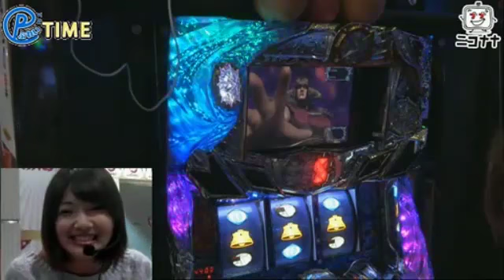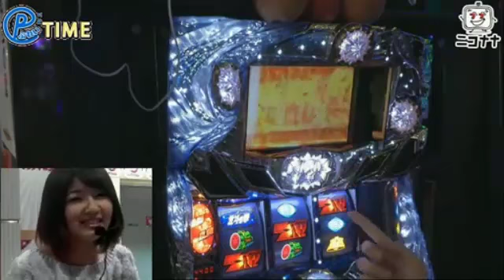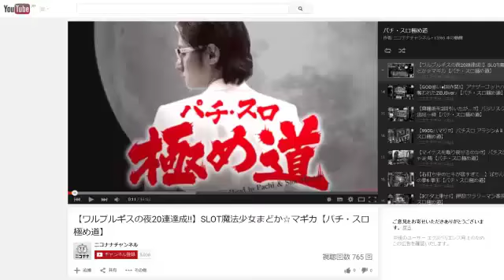【オーラがレインボー!!】パチスロ北斗の拳 強敵【Re:ぷれいTIME】 [パチスロ][スロット][パチンコ]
お金のない、お笑い芸人「Re:ぷれい」の投資金で敏腕(?)スロッターが勝ち方を教えてあげる番組!

はたして「Re:ぷれい」に勝ち方を教えてあげることは出来るのか!?
また、【Re:ぷれいの持ちネタ、パチ・スロあるある】に要注目!

パチスロにもお笑いにも要注目だっ!

■出演者
ナオヤ
「Re:ぷれい」はらだstyle
「Re:ぷれい」シュン

■3月10日(木)の実戦機種
パチスロ北斗の拳 強敵

ウイング市川駅南店

(C)武論尊・原哲夫/NSP 1983, (C)NSP 2007 版権許諾証YFC-128　(C)Sammy